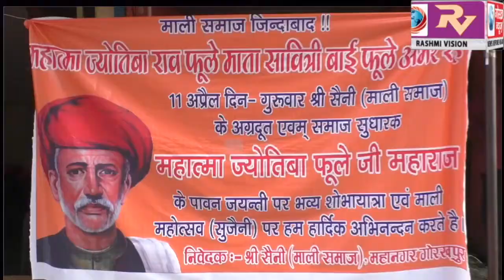हर्षोल्लास के साथ निकली गई समाज सुधारक महात्मा ज्योतिबा फूले की जयंती पर भव्य शोभायात्रा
हर्षोल्लास के साथ निकली गई समाज सुधारक महात्मा ज्योतिबा फूले की जयंती पर भव्य शोभायात्रा, मंडलायुक्त ने कहा महिलाओं का सम्मान और बच्चियों की शिक्षित करने से ही होगा, महात्मा ज्योतिबा फूले को सच्ची श्रद्धांजलि